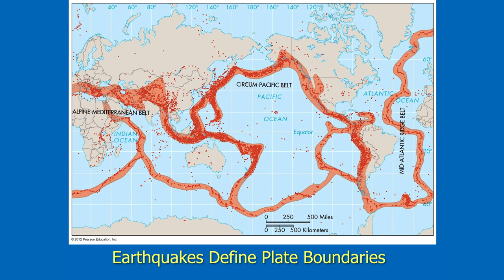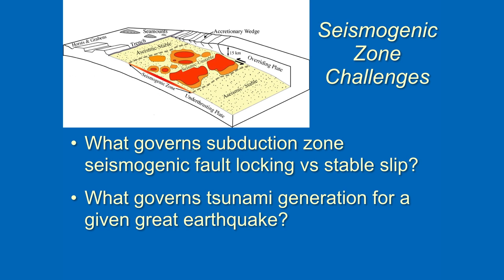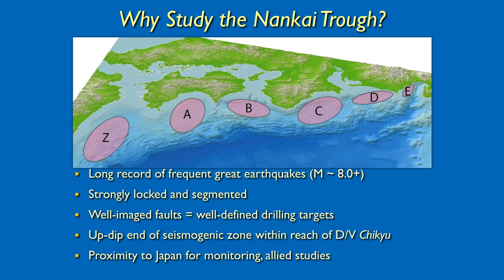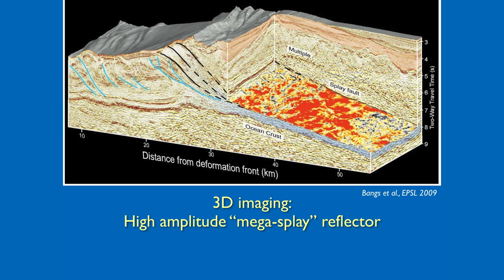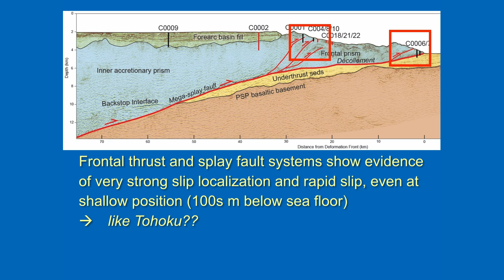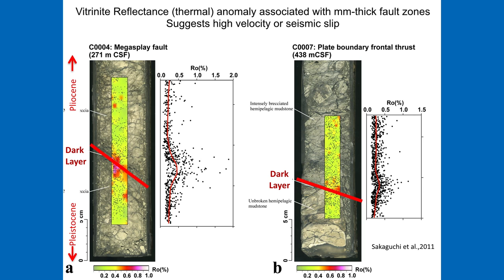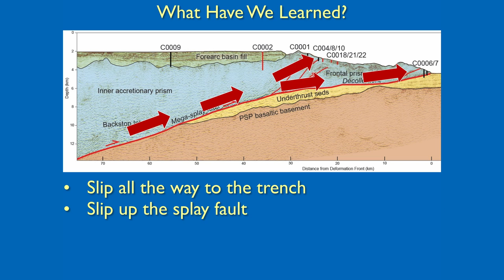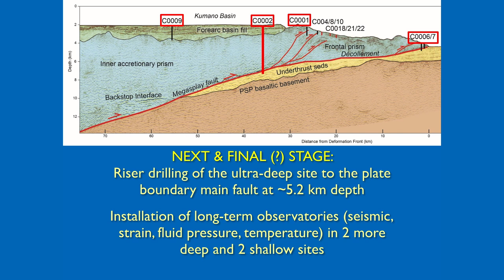Toward Understanding the Seismogenic Zone: Lessons Learned and Surprises Along the Way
Petersen-Preis
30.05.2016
Dr Gregory Moore

Die stärksten Erdbeben auf der Erde treten in Regionen auf, in denen eine Erdplatte unter eine andere geschoben wird. Da die meisten dieser Subduktionszonen unter Wasser liegen, können Beben dort auch verheerende Tsunamis auslösen. Um die Folgen solcher Naturkatastrophen zukünftig begrenzen zu können, wollen Wissenschaftler die Prozesse im Erdinneren besser verstehen. Ein Experte auf diesem Gebiet ist der US-amerikanische Geophysiker Prof. Dr. Gregory Moore von der University of Hawaii. Für seine wissenschaftlichen Leistungen erhält er nun eine Exzellenz-Professur der Prof. Dr. Werner Petersen-Stiftung. Die mit 20.000 Euro dotierte Auszeichnung ist mit einem Forschungsaufenthalt am GEOMAR Helmholtz-Zentrum für Ozeanforschung Kiel verbunden. Am 30. Mai präsentiert Professor Moore seine Arbeiten in einem öffentlichen Abendvortrag in der Kieler Kunsthalle.